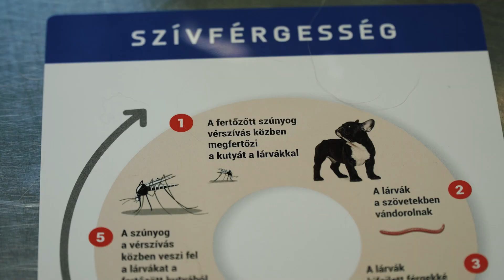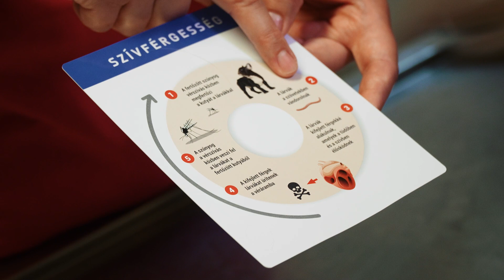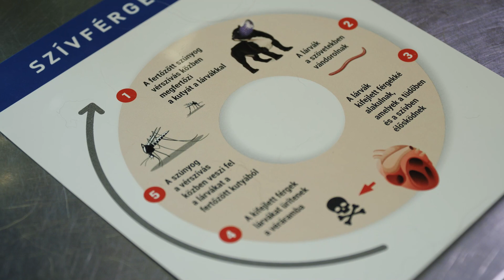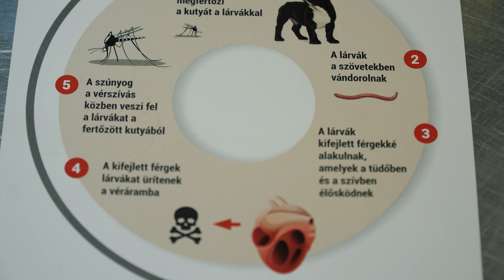EBizód 10. rész - Miért és hogyan védjem a kutyám a szívférgességtől? - KépzettEB(b): kutya nyugiban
🐾 Atmoval ismét állatorvosnál jártunk. A doktornő elmagyarázta, mi a szívférgesség. Tudtátok, hogy szúnyogok terjesztik? Hogy halálos? De szerencsére nem fertőző. A mostani adásból mindent megtudhattok erről a parazitáról.
A KépzettEB(b)-ben most IS 😇 egy nagyon hasznos trükköt mutat be Szandra: oldalfekvés. Atmonak erre a "csucsu" a vezényszava. Amikor fel van pörögve, akkor ezzel simán le tudom csillapítani. De sok helyzetben jól jön ennek a trükknek az ismerete.
ÉÉÉÉSSSSS! Elindult az új rovatunk, a CelEB. Szerintem a nevéből kitaláljátok, hogy miről is szól majd. Közismert emberek mesélnek saját kutyáikról. 🐾 Először Beck Zoli Kacat kutyáját ismerhetitek meg. Ő is golden retriever, mint Atmo.